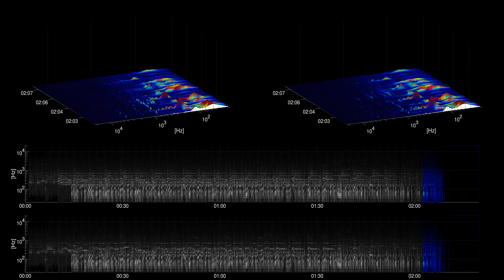[Free Music] The Old RV - Craig MacArthur | Rock | Funky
Title: The Old RV
Artist: Craig MacArthur
Genre: Rock
Mood: Funky
Instuments: electric guitar, electric piano, bass, drums,

artist URL: /channel/UCraeCs8vcrAbsaFba35XLSQ

Craig MacArthur
The Old RV